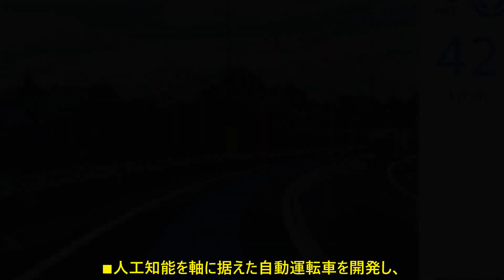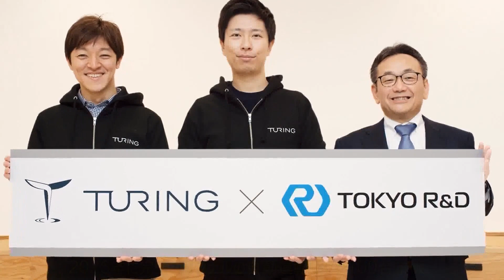狙うはテスラ超え！ 2030年には完全自動運転車を１万台作る！ 将棋の名人に勝利したAIソフトの開発者が興した「チューリング」って何？ | 車の話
この記事をまとめると
■将棋AIソフトを開発した天才と自動運転を研究する天才が手を組んで立ち上げた企業が「チューリング」だ
■人工知能を軸に据えた自動運転車を開発し、2030年には自動運転のオリジナルEV1万台製造を目指している
■車両の製造面では、かつてヴィーマックを生み出した東京R&Dと戦略的パートナーシップを締結している